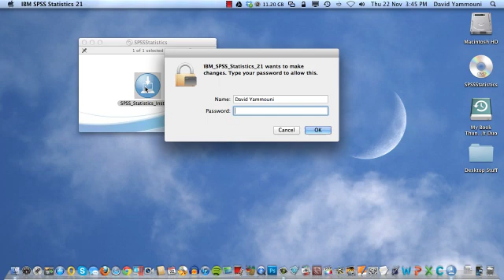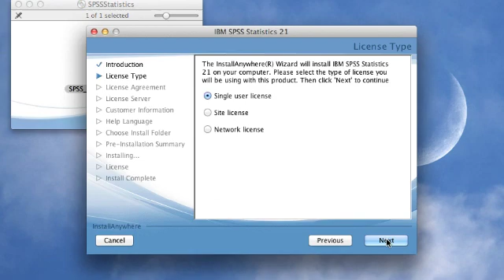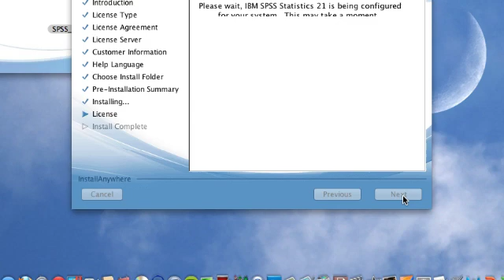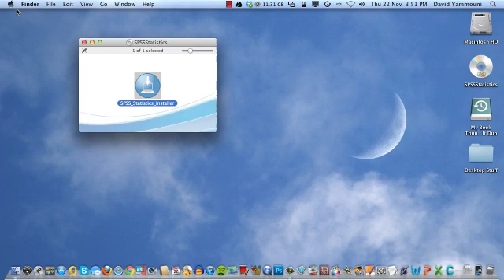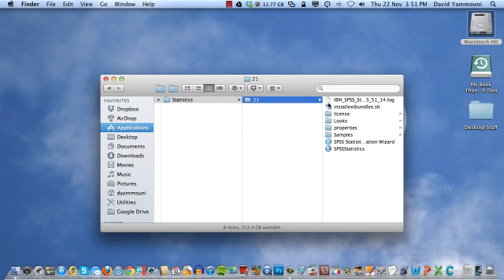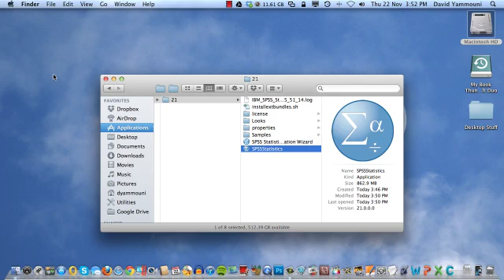STA10003 Installing SPSS 21 for Mac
This video shows you how to install SPSS 21 for Mac either via a disk or from a download from onthehub.com